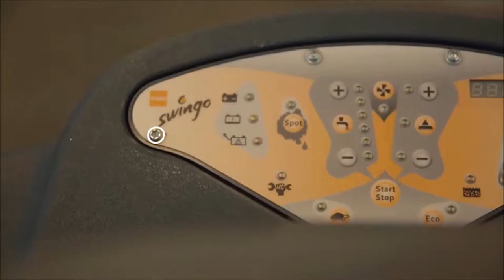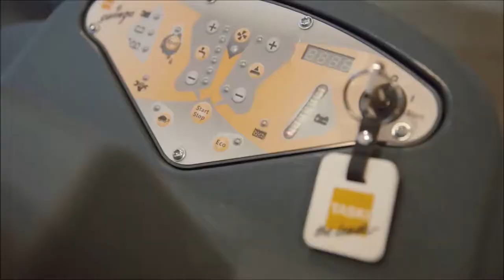TASKI swingo XP R & XP M - Diversey